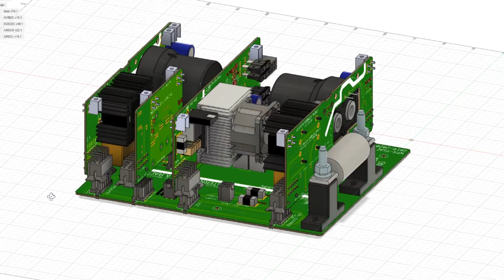Western Formula Racing - 2020 Year In Review